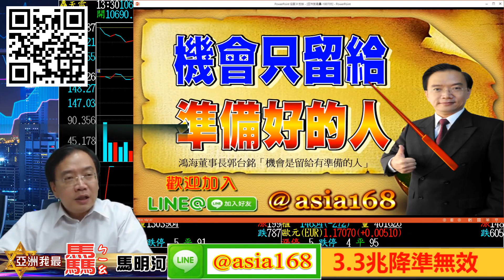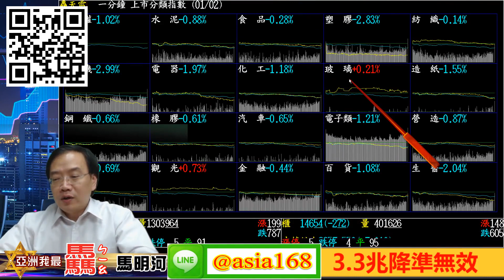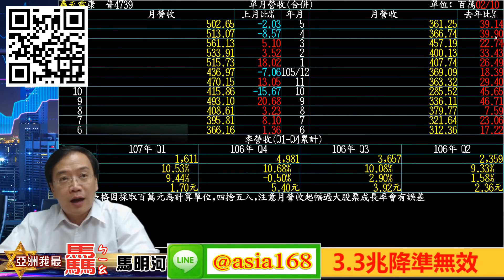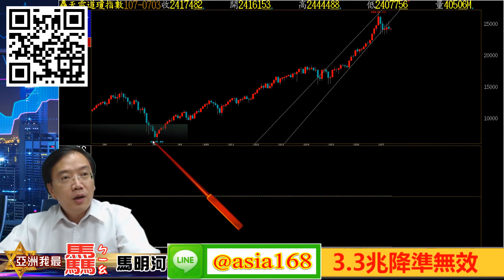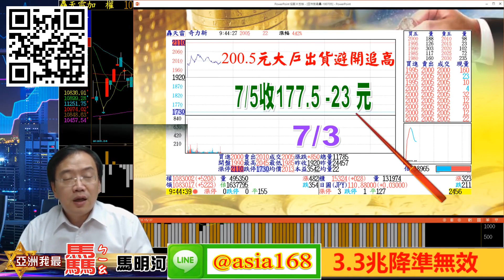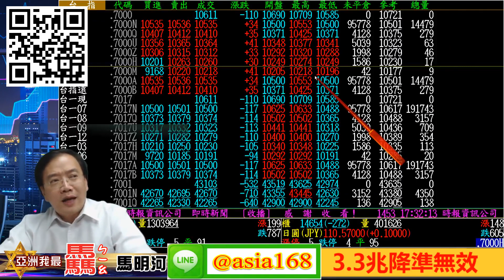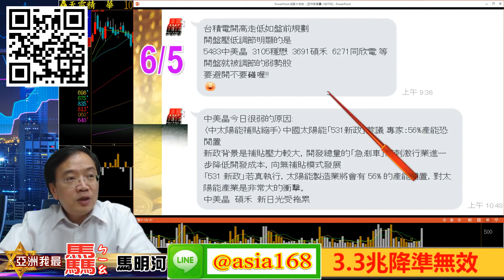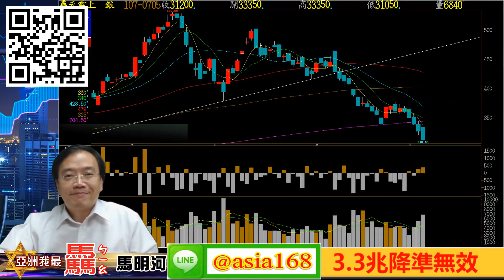亞洲我最驫20180705 3 3兆降準無效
歡迎加入 馬老師 LINE 好友LINE ID:@asia168